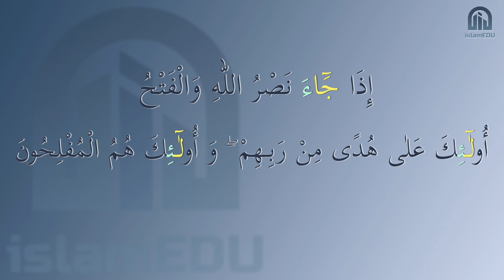TEDŽVID: MEDD MUTTESIL - SPOJENA DUŽINA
👨🏻‍💻 Priredio: mr. Sejid Strika, imam džemata Grbavica II
👨🏻‍🏫 Izlagao: mr. Sejid Strika, imam džemata Grbavica II
🎥 Snimak i montaža: Sadmir Mustafić